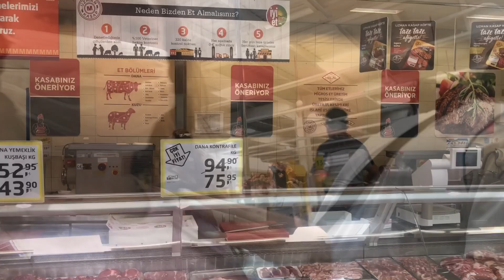TURKEY VLOG : come see villa😍 PT2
Part 2!

Song- Ride the wave- Prinny

Where did you find this?
•from a previous video on YT?
• recommended?